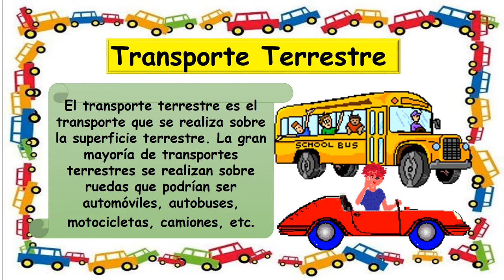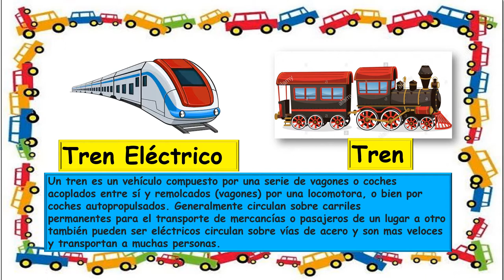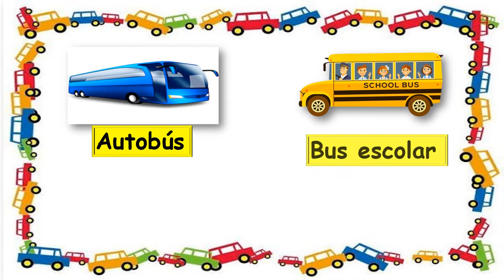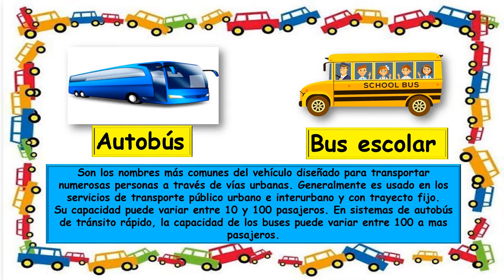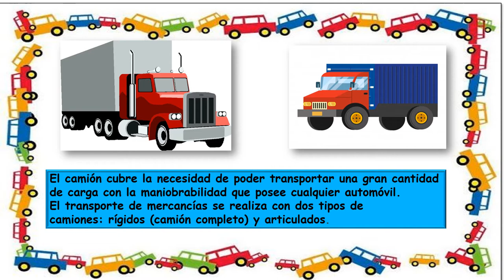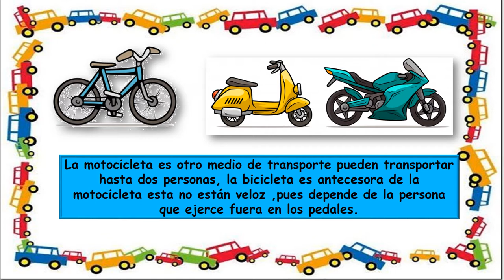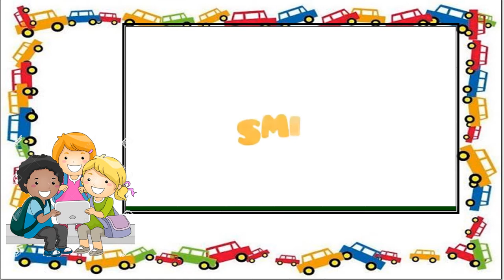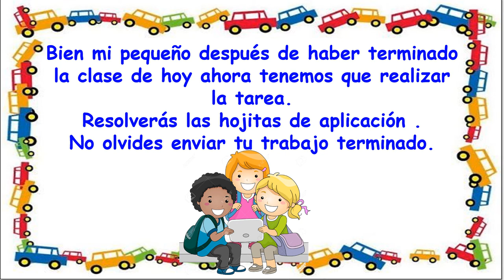CLASE 9 PERSONAL SOCIAL MEDIOS DE TRANSPORTE TERRESTRE